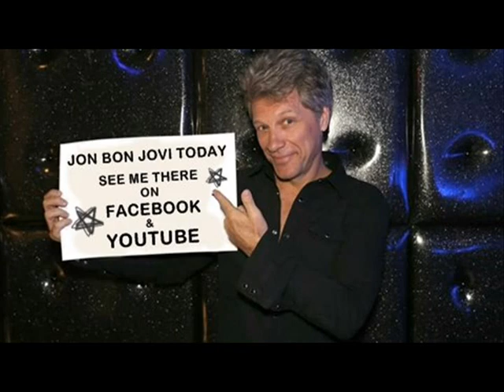BON JOVI - WHEN WE WERE US (unOFFICIAL VIDEO)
BON JOVI - WHEN WE WERE US

JON BON JOVI TODAY

KEEPING UP TO DATE WITH JON BON JOVI